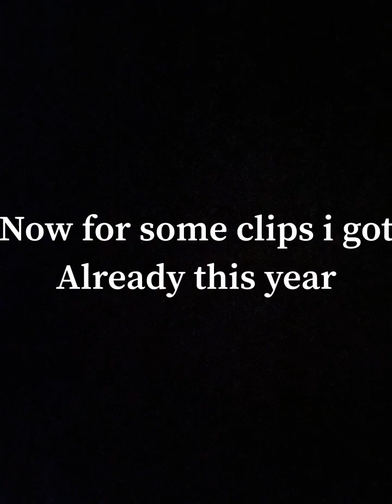2022-2023 insane scooter progression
I can’t do far this year thank you to all the people who helped me become who I am today I really couldn’t have done it without you guys! Remember if you like the video and you want content every like 8 months make sure to like subscribed and turn on the notifications bell, also go follow my insta where I post a lot more stuff and way more frequently.